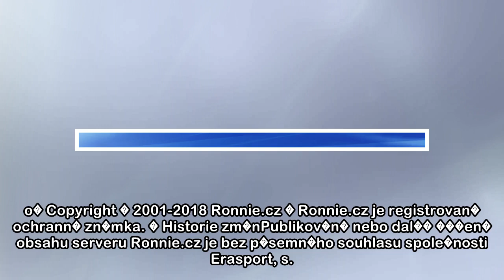Justin Randall a John Jewett 6,5 t�dne p�ed New York Pro 2018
Ameri�an� Justin Randall a John Jewett pat�� k profesion�ln�m kulturist�m, kte�� svou sou�asnou p��pravu sm��uj� ke kv�tnov�mu New York Pro, na kter�m je �ek� start v kategorii do 212 liber (96,2 kg).